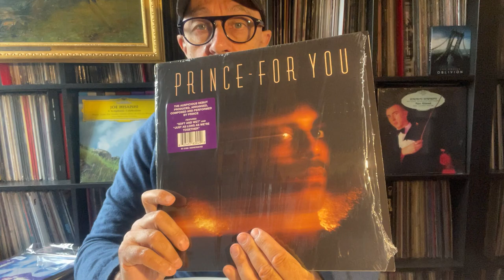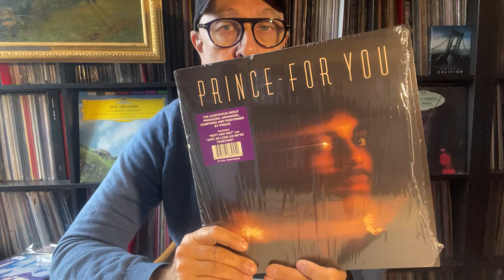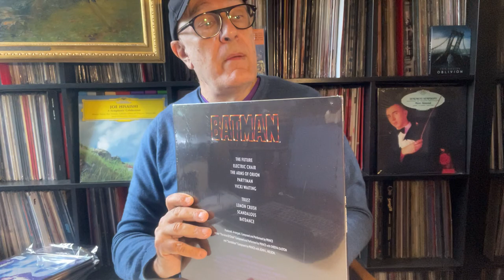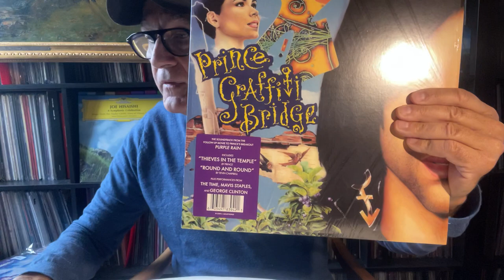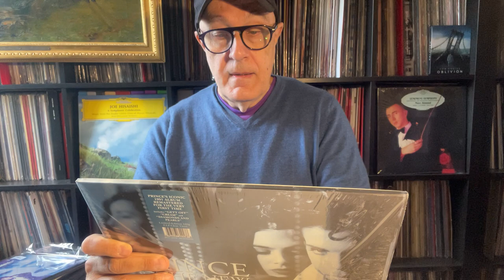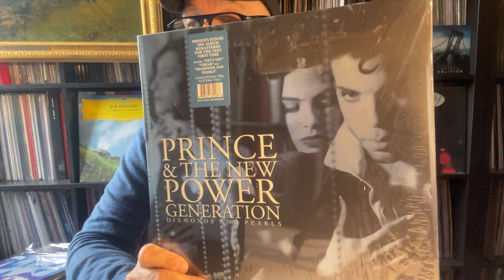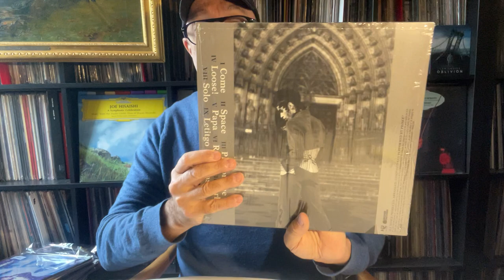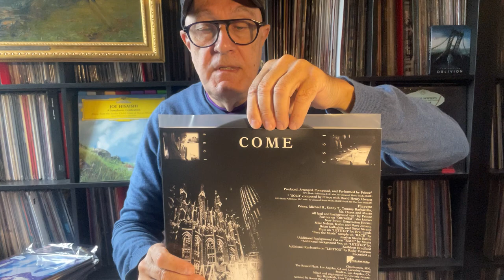SPECIAL PRINCE REPRESS 2023 & Diamonds And Pearls 1991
Vidéo sur les rééditions 2023 de six albums de PRINCE : For You 1977, Love Sexy 1988, Batman 1989, Graffiti Bridge 1990,  Diamonds And Pearls 1991 & Come 1994.